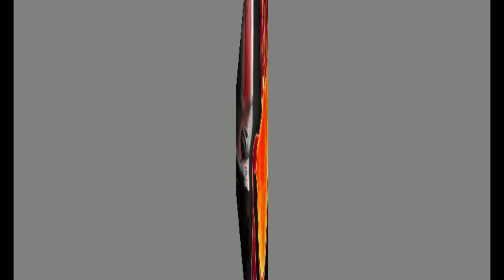Tùy tiện ăn dứa giảm cân cực kỳ nguy hiểm, chuyên gia sẽ chỉ rõ vì sao - Kênh Hướng Dẫn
Nếu không sử dụng dứa một cách khoa học, hợp lý thì đây cũng sẽ là loại thực phẩm gây nguy hiểm đối với sức khỏe của bạn.

Không phải tự nhiên dứa lại được nhiều chị em ưa chuộng đến vậy.